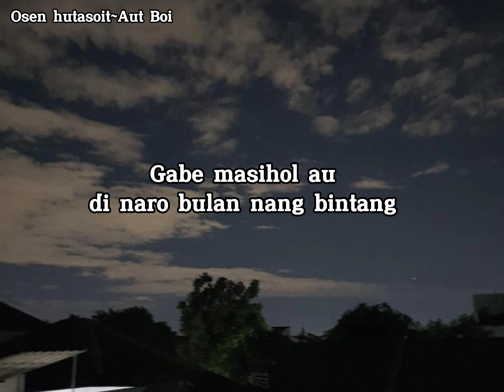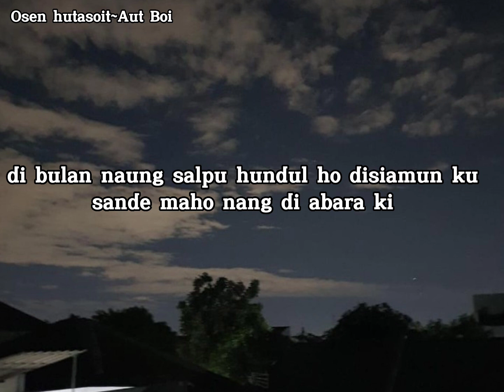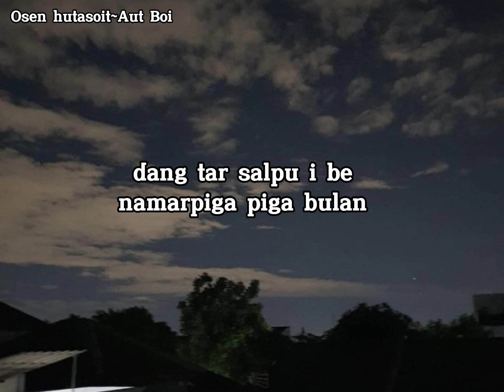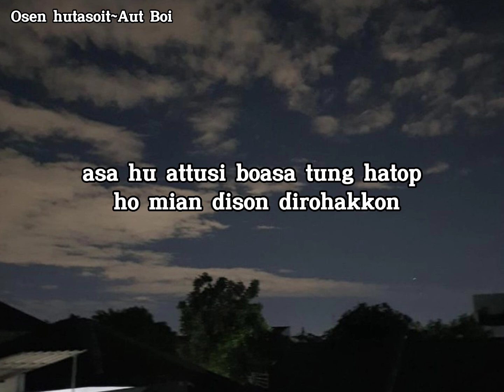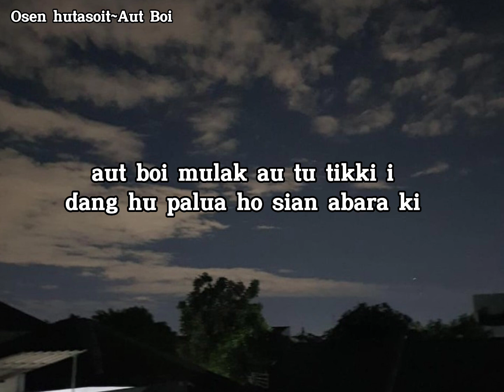Aut Boi||Lirik lagu (Osen Hutasoit) Official musik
semoga semua bisa sehat selalu di lancar kan segala rejeki